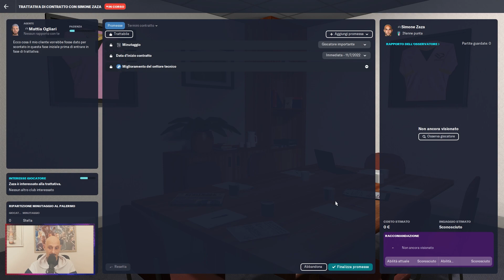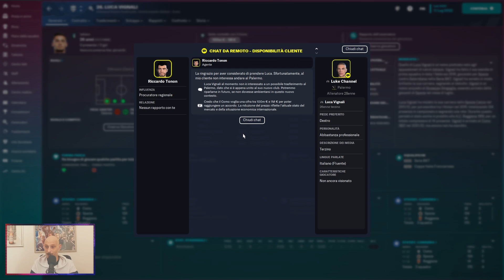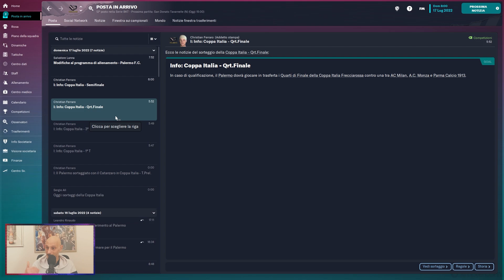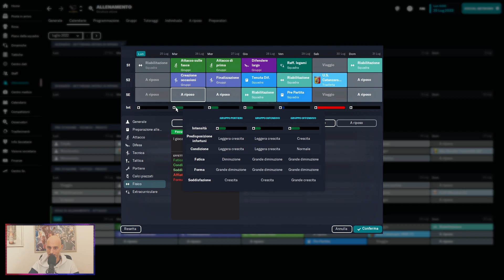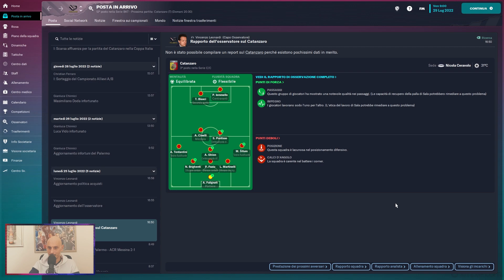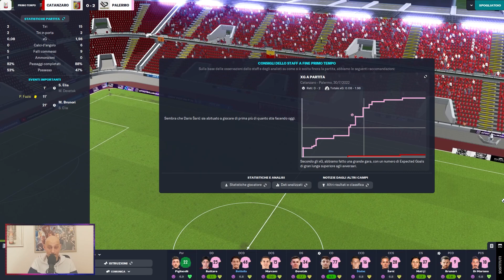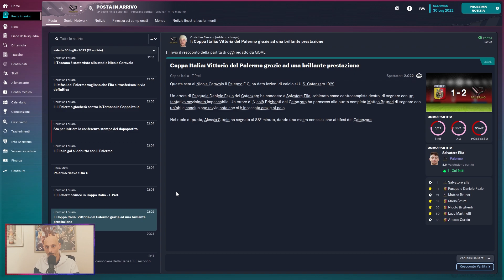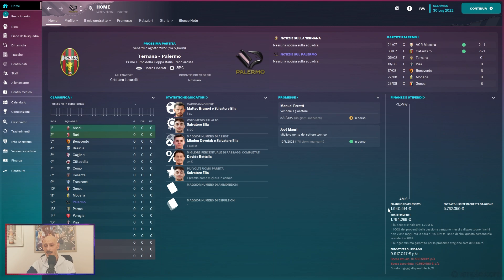STAFF MERCATO E PRIMA PARTITA UFFICIALE | PALERMO PROJECT | CARRIERA ALLENATORE FM23 | EP. 2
EP. 2 di PALERMO PROJECT , la nostra carriera allenatore su FM23 ... in questo secondo episodio andiamo a sistemare lo staff , iniziamo il mercato e facciamo la nostra prima partita ufficiale

LA MIA ATTREZZATURA
ELGATO FACECAM Webcam Full HD 1080p60

TONOR USB Microfono di Registrazione a condensatore

PC-Gaming Intel Core i9-12900F 16-Core a 5,10GHz Turbo • Windows 11 • Nvidia GeForce RTX3080 10GB • 32GB DDR4 3600MHz DDR4 • 2TB M.2 SSD • WiFi • Raffreddamento ad acqua

GoPro HERO10 Black

Shure SRH440-BK-EFS Cuffie Professionali Da Studio

Logitech G920 Driving Force Volante da Corsa